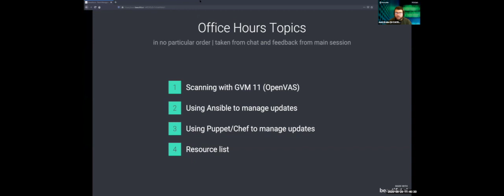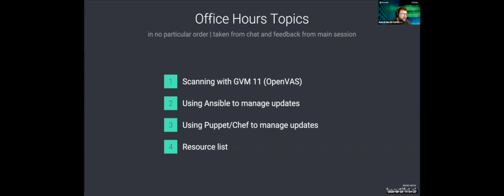CI/CS Workshop: Office Hours - Josh Drake - Patch Management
CI/CS Workshop: Office Hours - Josh Drake - Patch Management (original air date 8/20/20)